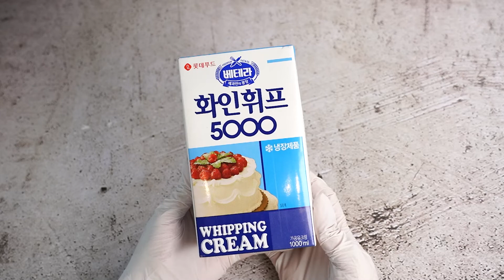[상세영상] 화인휘프5000 1L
화인휘프5000 1L
원산지 : 한국